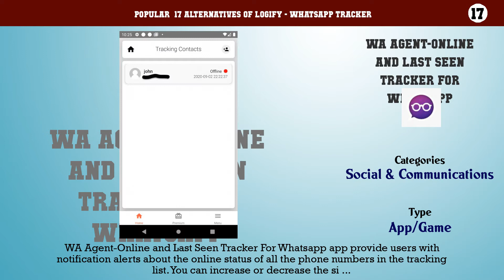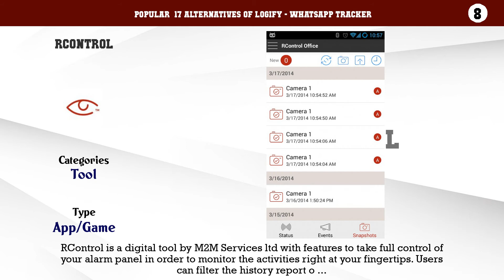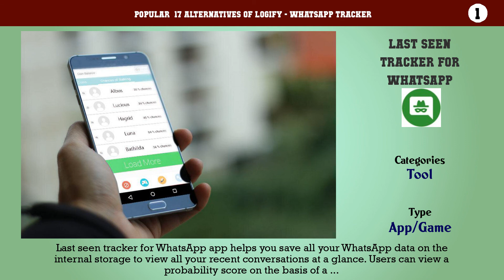Logify - WhatsApp Tracker | Best 17 Alternatives of Logify - WhatsApp Tracker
Popular  17 Alternatives of Logify - WhatsApp Tracker

17. WA Agent-Online and Last Seen Tracker For Whatsapp
16. WhatStat : Last Seen - Online Tracker
15. WaStat - WhatsApp tracker
14. YO Whats New plus Version 2020
13. Chat Track: Online Tracker & Last Seen
12. W Online Log and Notifier - Last Seen, Online Time
11. Gbwhatsapp
10. LogWhat - Online Tracker
9. Family Track - Online Status : Usage & Last Seen
8. RControl